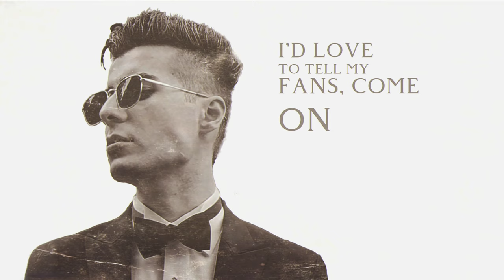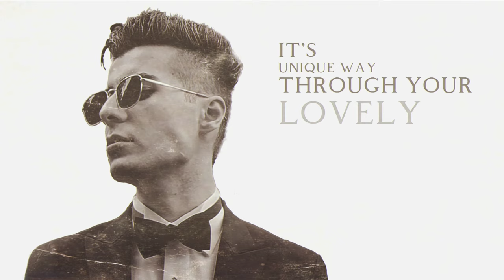Maybe A Little Too Late - Michael Maverick (Official Lyrics Video)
Official Video for "Maybe A Little Too Late" by Michael Maverick.

Lyrics

Maybe I'm a little late for the show
The climax is over that is all I know
If only I was born 50 years ago
I might have had the chance
To sing for the world about my dreams and plans
I'd love to tell my fans come on put up your hands
Lose your mind and dance for all the bad days
Dance photo sake of all the failed ways
Who said that hard work pays for all the showered mays and I only hope Will lost
Sing for the warmth turning into Frost
But keep your fingers crossed
I keep my fingers crossed

Here I am after all I've been true
Still riding songs about my dreams for you
Who knows you may someday hear them all I do
Believe my music Will find its unique way through your lovely ears
That day I might be gone, you keep my legacy
We're more than bones and brains
This piece of music is me
These rhymes and rhythms are me
Don't let them all die along with me
You keep my legacy